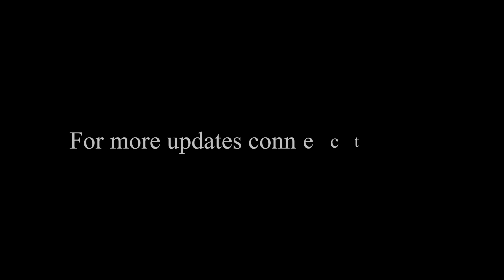Drumstick Aloo Sabji | Drumstick Curry | Drumstick Masala Gravy Recipe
Drumstick Aloo Curry

Drumstick Curry recipe is onion tomato based drumstick curry is light and a bit spicy. It has got full-on flavors of the drumsticks in it and best pair with steamed rice or parathas!

Ingredients
2 tbs oil
12-15 garlic cloves
3 medium size onion finely chopped
Salt to taste
1 tsp sugar
1/2tsp turmeric powder
1 tsp coriander powder
1 tsp garam masala
1 tsp red chilli powder
3 sliced tomatoes
1/4 cup chopped fresh coriander
4 brinjal (cube cut)
2 peeled n sliced potatoes
4 scraped drumsticks
3 cup water
1/4cup besan
1/2 cup water

Hope you will give it a try :)

Happy Cooking!!!